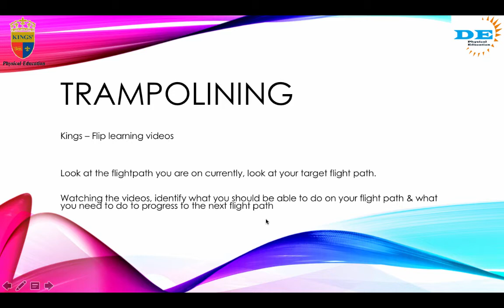Trampolining Flip Learning Video Developing Level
This video shows you the technique for the seat drop at the Developing stage